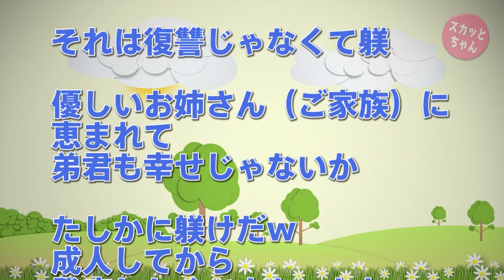スカッとする話 高校生の弟が女叩き厨になり姉である私や母をバカにするようになった。私も2chやってたのでそれらの知識を動員し、弟を叩き潰すことにした。結果w スカッとちゃん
◆  動画の説明
弟が高校生の頃女叩き厨になった。ネットに毒されたのかやたら女を攻撃するようになり姉である自分や母を馬鹿にするようになった。私も2chやってたのでそれらの知識を動員し、弟を叩き潰すことにした。

　方法）

◆   引用元
まとめもおーぷん：

◆   音楽
DOVA-SYNDROM：